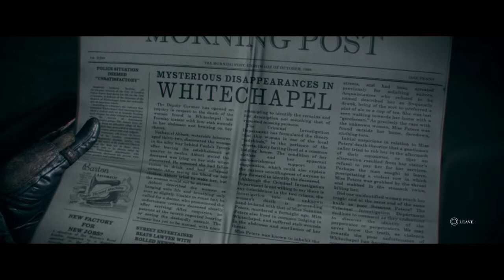Let's Play The Order: 1886 #2: No reflection. I must be a vampire...